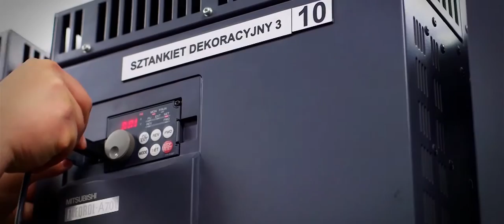Great theater in Łódź: This is our art | Mitsubishi Electric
Human... what would a human be without theatre? What would we become without art , actors and spectacles? Art is what feeds our souls. It lets us go back in time to the ancient Greece, where theatre was born. Opera, operetta, theatre performances, ballet... cause a range of emotions and states from happiness and excitement to sadness and reflection. Theatre is a place where everything seems different, mysterious and beautiful at the same time. Theatre walls and the old wooden stage remember countless performances and tunes, many smiles and many tears. Today, however, a new question arises -- what would the current theatre be without automation?

Place: Łódź (Poland)